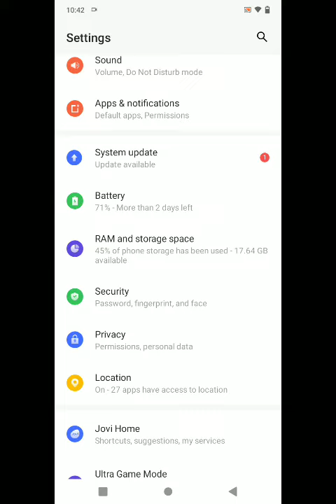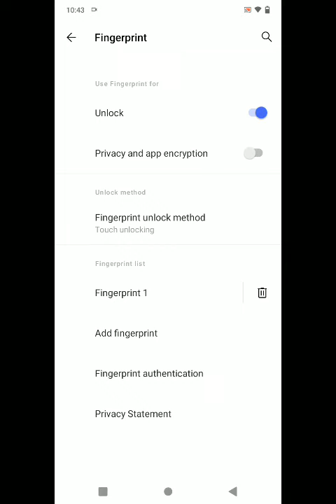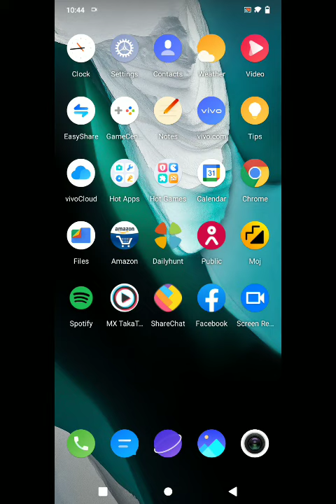Finger Lock In Vivo T1 5G, Vivo T1 5G Finger Lock Kaise Lagaen, How To Set Fingerprint Lock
Finger Lock In Vivo T1 5G, Vivo T1 5G Finger Lock Kaise Lagaen, How To Set Fingerprint Lock In Vivo T1 5G,

Finger_Lock Vivo T1 5G